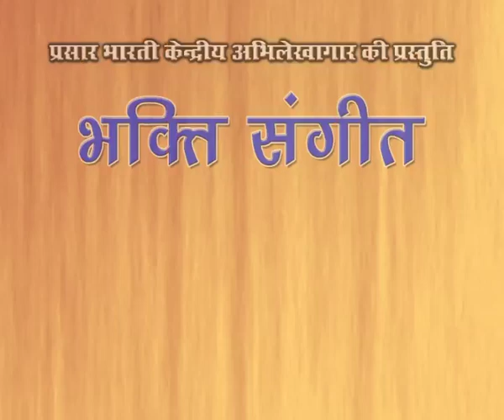Bhakti Sangeet | Gayatri Sankaran | Promo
Prasar Bharati Central Archives presents 'Bhakti Sangeet' featuring Gayatri Sankaran from the archives of Doordarshan.

You can watch it on TV Channel DD National on 22nd October, 2019 (Tuesday) at 5:30 AM.